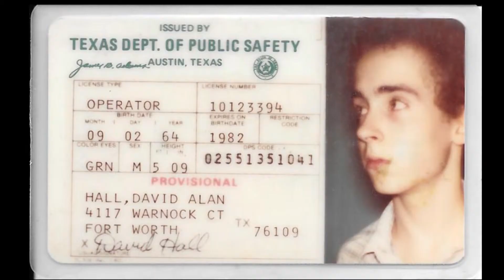Zero to Fifty in 60 Seconds